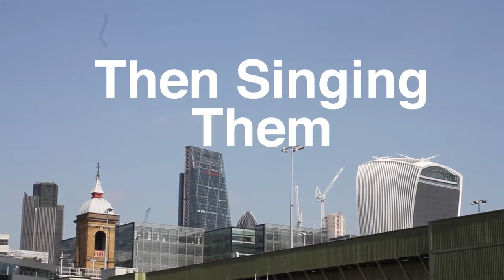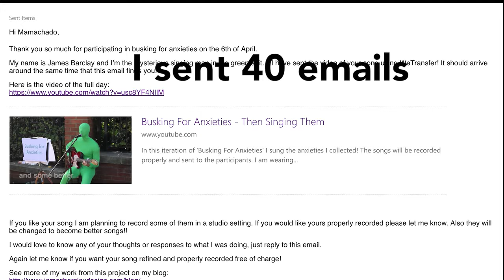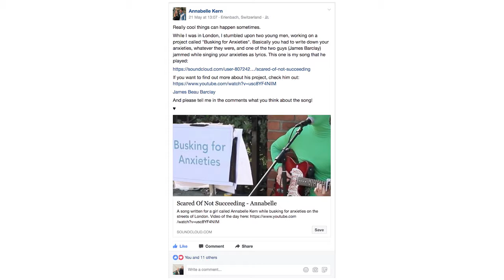Busking For Anxieties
This video shows the whole process I went through while busking for anxieties this year.